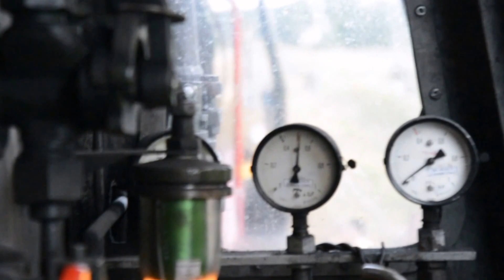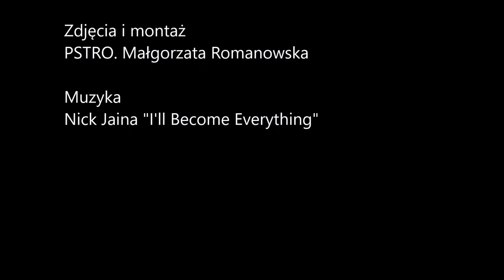Pt 47-65 w Piszu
Przejazd pociągu zabytkowego przez Mazury 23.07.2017.